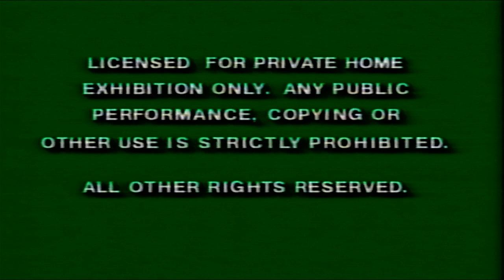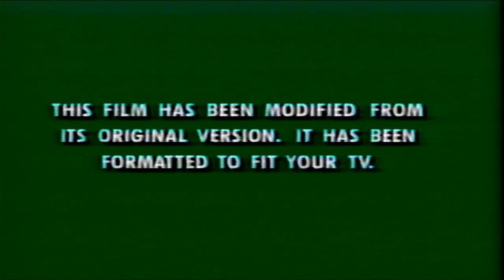Opening to The Hunchback of Notre Dame (1996, VHS) (Canadian Release)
Here is the list:

1. Warning Screens
2. New and Exciting from Disney Intro
3. Walt Disney World Commercial
4. Special Preview from Walt Disney Pictures Bumper
5. Hercules Trailer
6. George of the Jungle Teaser
7. Disney Movies Coming to Video Bumper
8. Honey, We Shrunk Ourselves Trailer
9. 101 Dalmatians Preview
10. Feature Presentation Bumper
11. Walt Disney Masterpiece Collection Logo
12. Aspect Ratio Screen
13. Walt Disney Pictures Logo